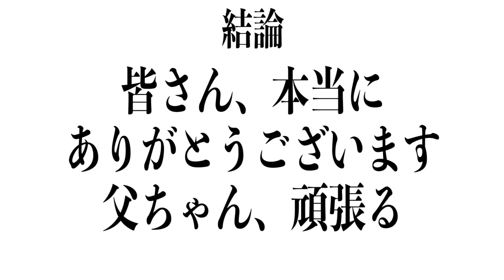【大食い】大好きなラーメンをシンプルに楽しんできて幸せ振り切る【大胃王】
ジラフさんいええええい！！！
もう大好きすぎて大好きすぎて…
今回はシンプルにラーメンで(*´ω`*)